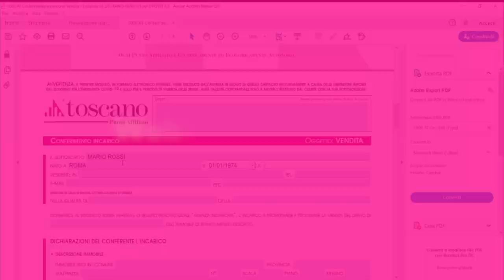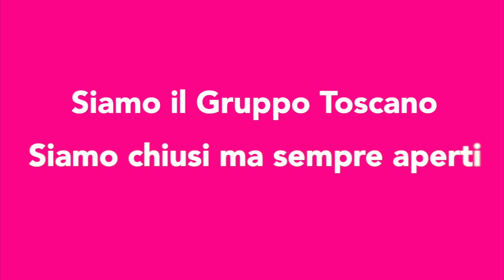iorestoproduttivo - Gruppo Toscano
Stiamo vivendo una situazione senza precedenti che richiede soluzioni rapide e capacità d'adattamento. Per il bene e la salute di tutti abbiamo cambiato le nostre abitudini e sfruttiamo i migliori strumenti di cui siamo dotati per garantire anche ora i nostri servizi ai clienti .
Come lo abbiamo fatto?